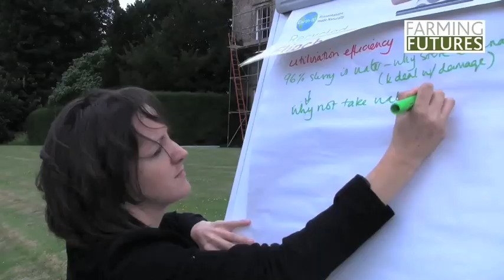Creating a profitable and low carbon dairy farm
At Farming Futures we're often asked how dairy farmers can respond to climate change and remain profitable - so we ran an event to answer that question. Experts from the NFU, Dairy Co and Arla foods were all on hand to discuss the importance of low carbon farming practise with the 60 or so farmers who came along. To find out more about climate change, agriculture and how you can create a more resiliant and profitiable farm go